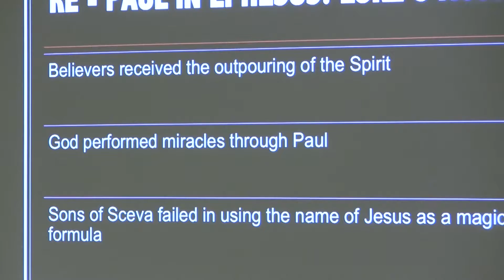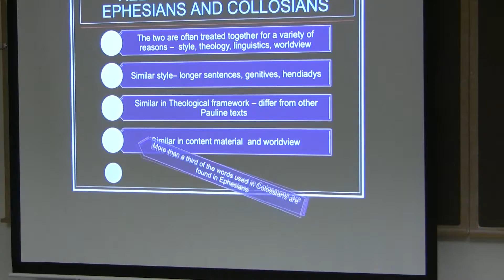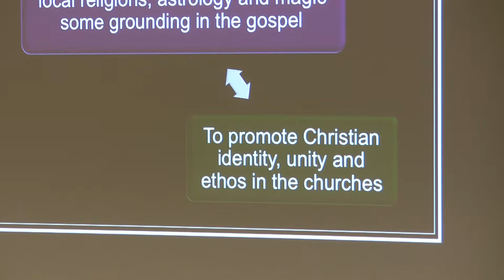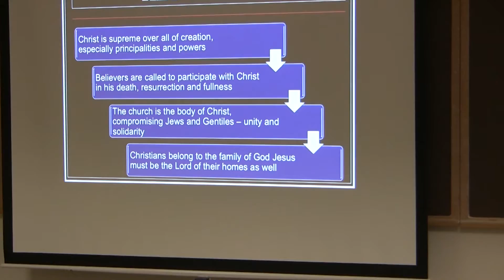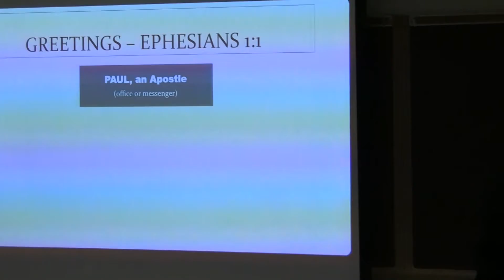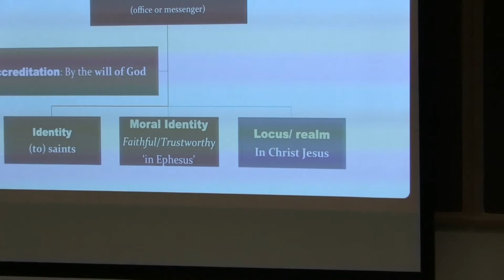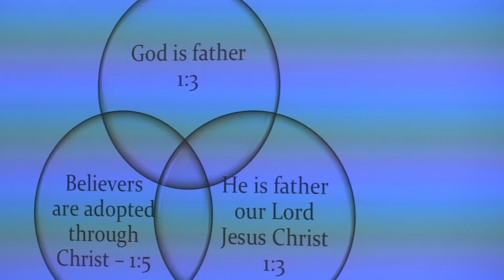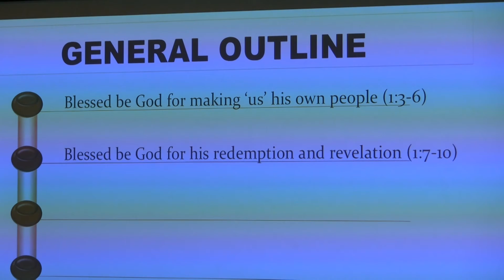Dr. Daniel K. Darko, Prison Epistles, Lecture 19, Introduction to Ephesians (Pt 2)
Dr. Daniel K. Darko on the Prison Epistles.
He teaches at Taylor University after having taught at Gordon College (Wenham, MA) and is the author of "No Longer Living as the Gentiles: Differentiation and Shared Ethical Values in Ephesians 4.17-6.9" and contributor to "The Handbook to Social Identity and the New Testament" both published by T & T Clark (2008/2014). He is also the author of "Against Principalities and Powers: Spiritual Beings in Relation to Communal Identity and the Moral Discourse of Ephesians" (2020). This video was produced by Ted Hildebrandt for biblicalelearning.org.